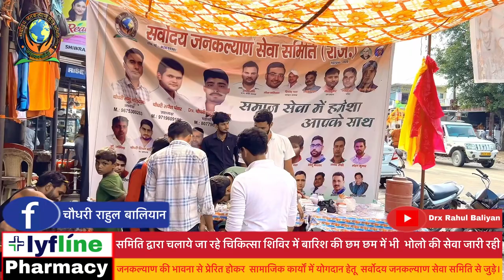27 July 2024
सर्वोदय जनकल्याण सेवा समिति द्वारा चलाये जा रहे निःशुल्क चिकित्सा शिविर में आज बारिस की छम छम में भी भोलो की सेवा जारी रही।